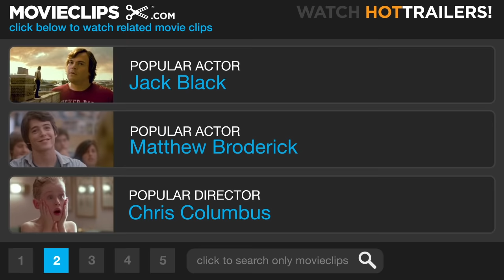Musical Pirates - The SpongeBob SquarePants Movie (1/10) Movie CLIP (2004) HD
CLIP DESCRIPTION:
The opening musical number with a song and dance by pirates.

FILM DESCRIPTION:
Something nefarious is afloat in the depths of Bikini Bottom: King Neptune's crown has been stolen, and the prime suspect is Mr. Krabs, SpongeBob's boss at Mr. Krabs' Krabby Patties. Despite the overwhelming evidence against Mr. Krabs -- not to mention having been turned down for a long-awaited promotion at the restaurant -- SpongeBob (voice of Tom Kenny) refuses to believe that his boss is responsible and teams up with his best friend, Patrick (voice of Bill Fagerbakke), on a mission to Shell City, where he hopes he can exonerate Mr. Krabs and return the crown to its rightful owner. Of course, this is no easy task; once outside the safety of Bikini Bottom, SpongeBob is faced with the overwhelming dangers of the sea, not the least of which being a cyclops that many believe to be responsible for the deaths of countless other unfortunate sea-creatures who ventured outside county lines. Among those who lent their vocal chords to the film include Scarlett Johansson, Jeffrey Tambor, and Alec Baldwin.

CREDITS:
Cast: Kristopher Logan, D.P. FitzGerald, Cole S. McKay, Dylan Haggerty, Bart McCarthy, Henry Kingi, Randolph Jones, Paul Zies, Gerard Griesbaum, Aaron Hendry, Maxie J. Santillan Jr., Peter DeYoung, Gino Montesinos, John Siciliano, David Stifel, Alex Baker, Robin Russell, Tommy Schooler, Ben Wilson, Jose Zelaya, Mageina Tovah, Chris Cummins, Todd Duffey
Directors: Stephen Hillenburg, Mark Osborne
Producers: Derek Drymon, Albie Hecht, Stephen Hillenburg, Ramsey Ann Naito, Aaron Parry, Julia Pistor, Gina Shay, Peter M. Tobyansen, Steven Wilzbach
Screenwriters: Stephen Hillenburg, Derek Drymon, Tim Hill, Kent Osborne, Aaron Springer, Paul Tibbitt